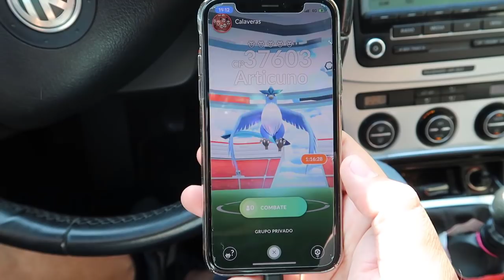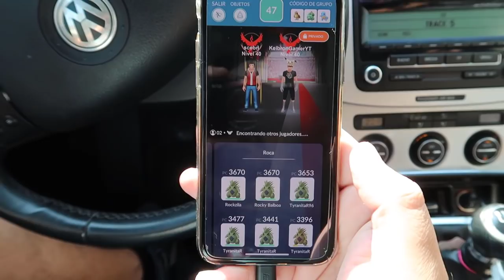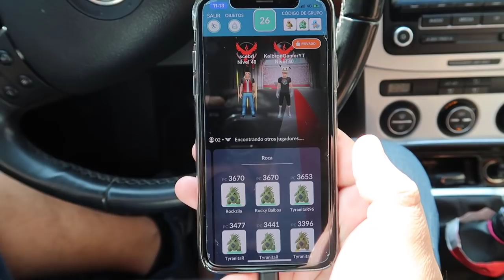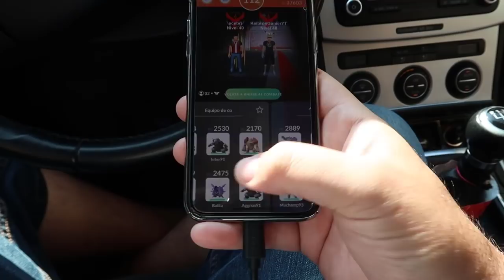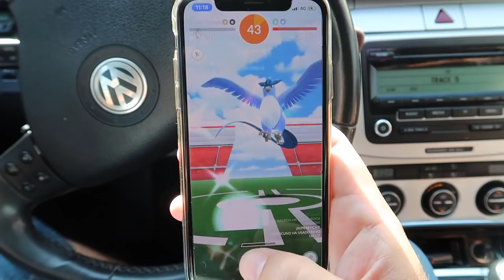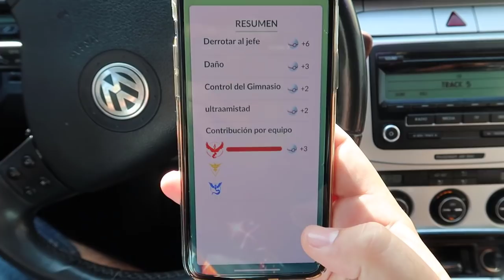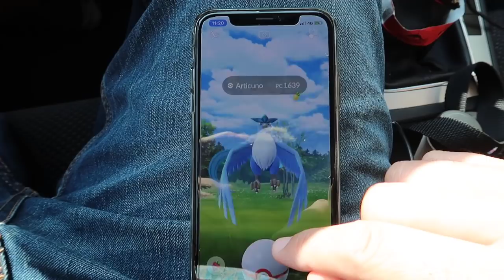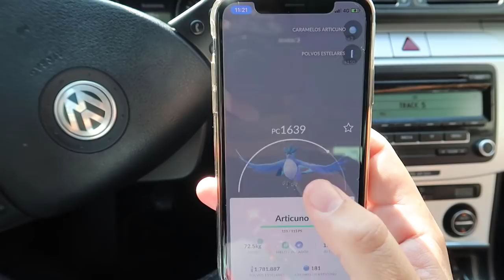¡COMO GANAR SOLO 2 ENTRENADORES a ARTICUNO de INCURSIÓN en POKÉMON GO! [Keibron]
Hoy explico como ganar a un Jefe de incursión nivel 5 como Articuno con más de 37000 Puntos de Combate SOLO 2 entrenadores en Pokémon GO!!! Keibron

Pon mi código y descarga una aplicación.
Código: doqdcobw